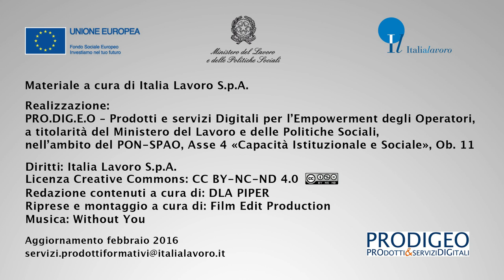Italia Lavoro ProDigEO. Jobs Act: La rete dei servizi. Intervista al Senatore Maurizio Sacconi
Il video fa parte del modulo formativo Jobs Act: La rete dei servizi e il sistema di governance e presenta l’opinione di Maurizio Sacconi sulla Rete e in particolare sull’idea di politiche attive “unitarie” nella dimensione nazionale.